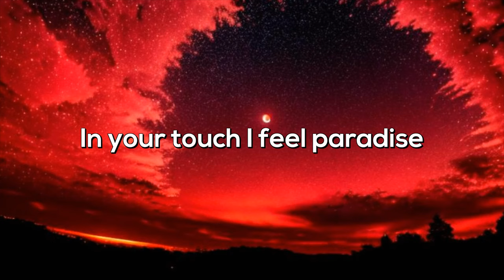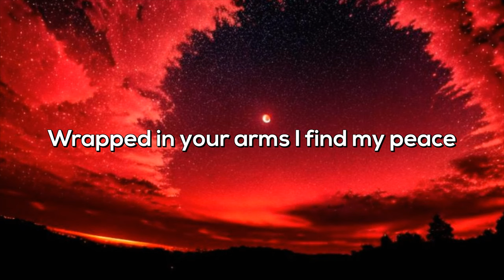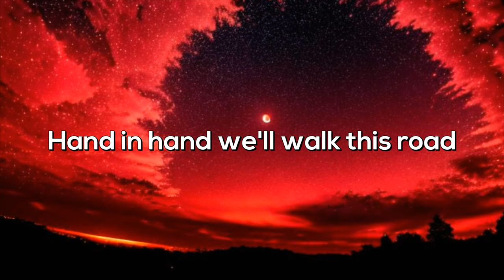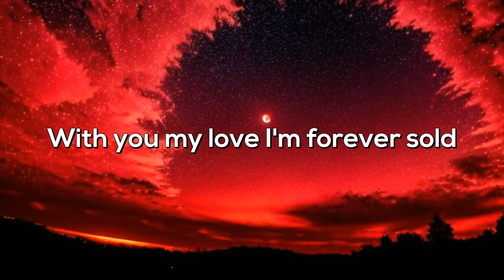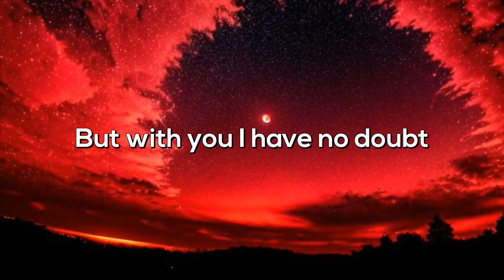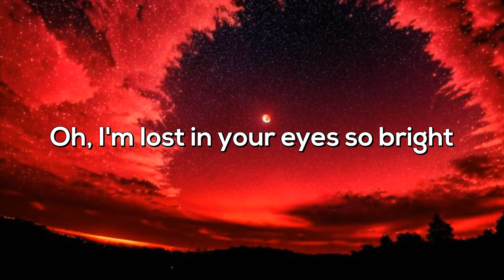Lost in Your Eyes | Official Music | - Full English Song with Lyrics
"Lost in Your Eyes" is a heartfelt love song that captures the essence of finding true love and experiencing the overwhelming joy of being with that special someone. The song paints a picture of a deep connection between two souls who have discovered each other in the midst of life's journey. Through tender lyrics and a soothing melody, the song conveys the feeling of being completely entranced by the beauty and presence of one's partner.

Each verse of the song illustrates different aspects of the couple's relationship, from the tender moments shared together to the unwavering support they offer each other. The lyrics speak to the comfort and security found in the embrace of a loved one, as well as the sense of freedom and happiness that comes from being in their presence.

The chorus serves as a declaration of love and devotion, expressing the overwhelming sense of contentment and fulfillment that comes from being with the person who completes you. With imagery evoking a sense of tranquility and harmony, the song conveys the idea that true love has the power to create a world where everything feels perfect and just right.

Overall, "Lost in Your Eyes" is a beautiful ode to love, capturing the magic and wonder of finding your perfect match amidst life's chaos. It's a song that resonates with anyone who has experienced the joy of being truly seen and cherished by another soul.

You can listen to my other song below